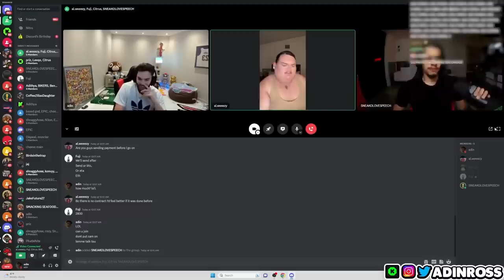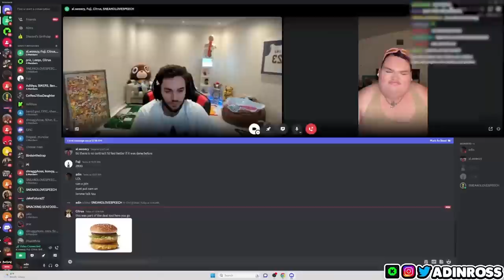Adin Ross Introduces Sneako To His BIGGEST HATER